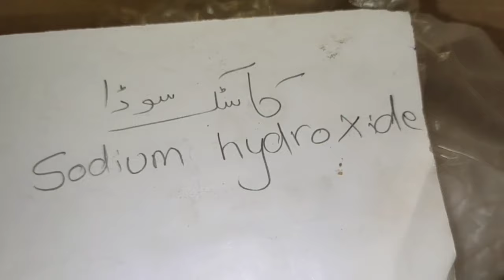how to color Pistol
how to color pistol at home,
how to color your pistol,
how to color 30 bore pistol,
how to color a pistol,
how to change pistol color,
how to color of pistols
 pistol
how to draw a pistol
how to how to draw pistol
how to colour pistol
how to color pistol barrel
how to draw a pistol easy
how to draw a pistol step by step pistol color
how pistol color
raptor pistol color
color pistol slide black color pistol
pistol colors9mm pistol color
pistol color fill
how to color toy gun
how to color gun
how to restore old pistol